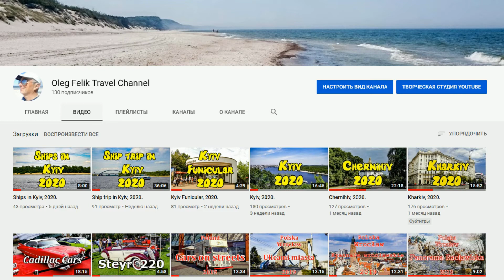Classic Cars Show - Amazing Retro Cars Meet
Ретрослёт OldCar в Музее авиации, Kyiv,  2020. Часть 10.

“Ретрослёт OldCar”, Киев, 12-13 сентября 2020.
Meeting of retro cars "Old Car" in Kiev. 12-13 September 2020.
Treffen der Retro-Autos "Old Car" in Kiew.
12.-13. September 2020.
Spotkanie retro samochodów "Old Car" w Kijowie.
12-13 września 2020 r

Wide Awake, The 126ers,
You Are My Rainbow, Unicorn Heads,